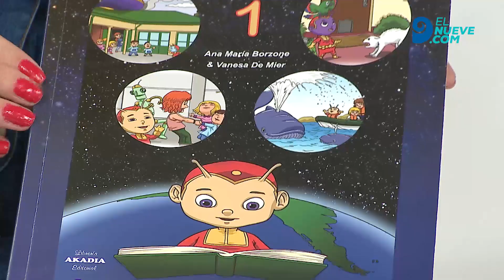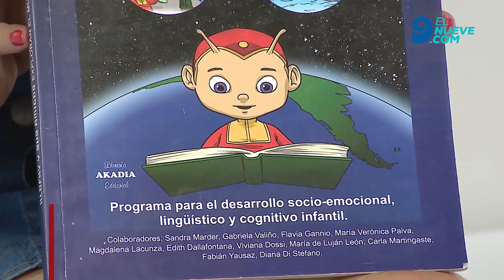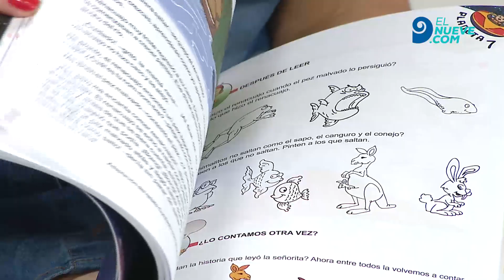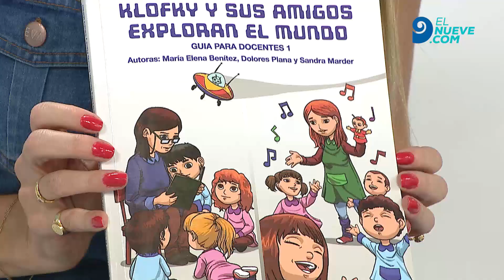Cuál es el libro con el que Gobierno enseña en las salas de 5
Fue escrito por una especialista en desarrollo cognitivo y lingüístico e investigadora del Conicet.